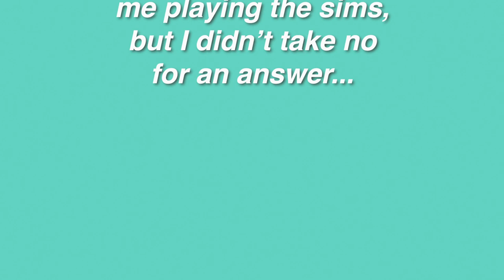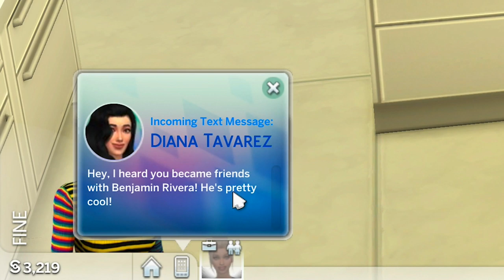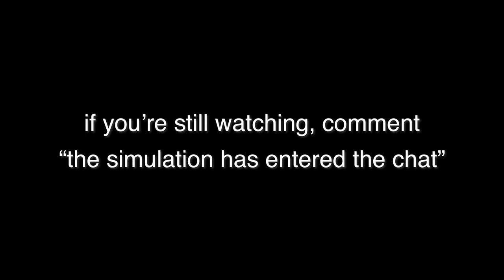me playing The Sims and myself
tried to play the sims but I think the sims played me (?)